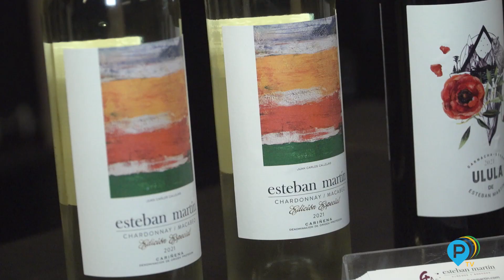Vino a Contar | Carreras, La Mafia y Banco de Alimentos de Zaragoza con Bodegas Esteban Martín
En una nueva edición del espacio VinoAContar de Cámara de Comercio, continúa el intercambio de experiencias entre ejecutivos de la región. En esta ocasión participaron Luis María Martínez, Director de Unidad de Negocio en Carreras Grupo Logístico; Loli Requelme, Directora General de La Mafia se Sienta a la Mesa; y José Ignacio Alfaro, Presidente del Bancco de Alimentos de Zaragoza.
La edición estuvo acompañada por Ulula, vino joven de uva garnacha de Bodegas Esteban Martín, presentado por Eva Roy.